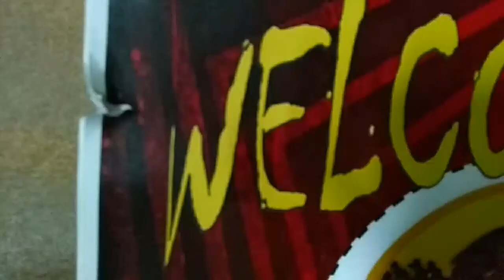Zombie apocalypse 1